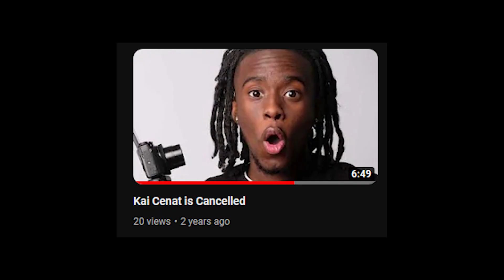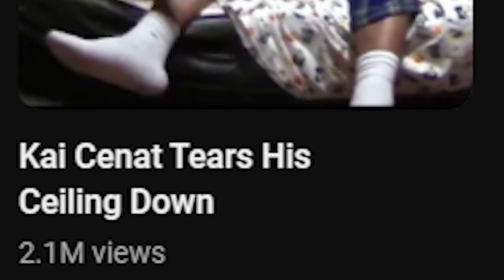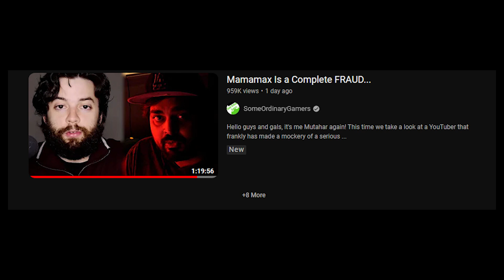Influencers don’t want to influence..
making content for kids or kids watch your content?